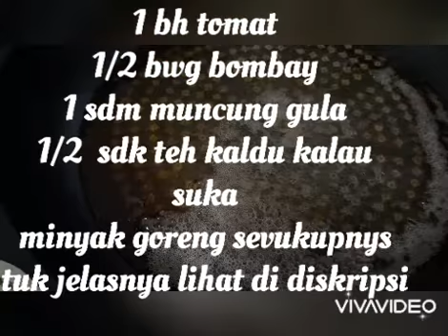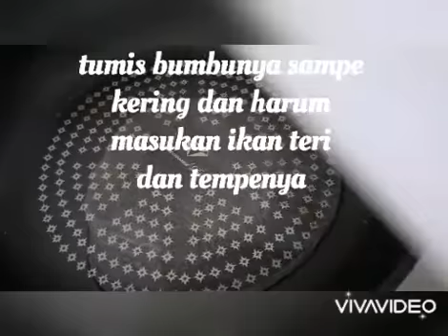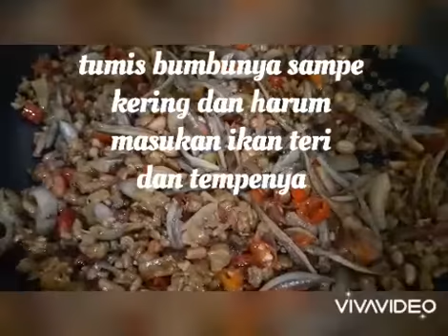OREG TEMPE IKAN ASIN TERI BELAHAN RASANYA KRIUK MANTAP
Assalamualaikum wr.wb.
Kali ini saya akan buat oreg tempe ikan asin teri belahan kriuk dan rasanya mantap.

Bahan-bahan :
1/2 lenjer tempe segar
7  siung bwg merah
10 rawit merah sesuai selera
1/2 bwg bombay
1 bh tomat
2 genggam kacang tanah
2 genggam ikan tri belahan yg segar
1 sdm gula pasir sesuai selera
1/2 sdt kaldu sesuai selera

Ok, met mencoba yah and jgn lupa mampir di chennel saya berikutnya.
Terima kasih. 🙏🙏